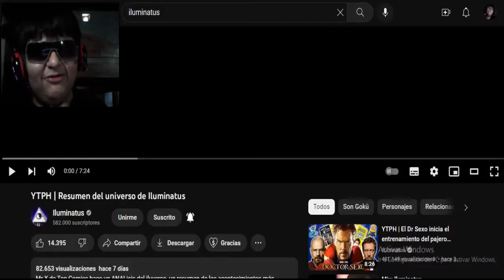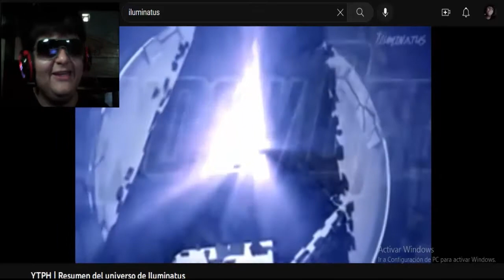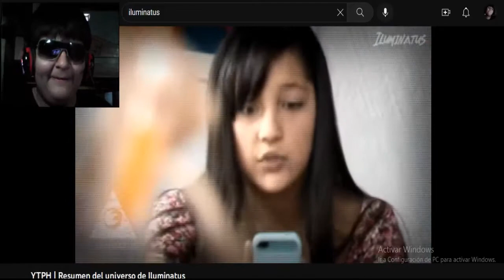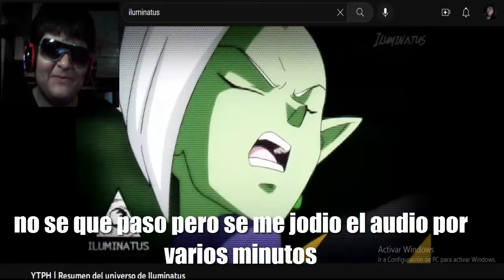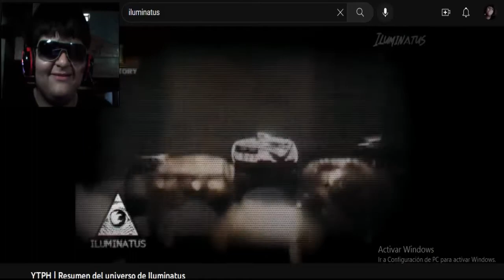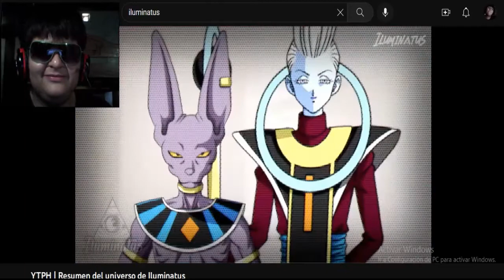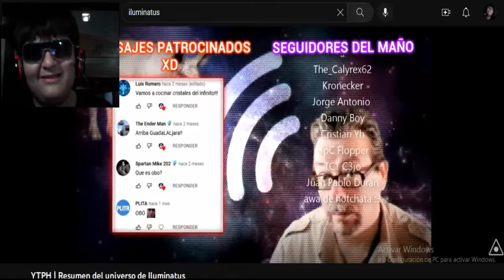YTPH | Resumen del universo de Iluminatus - REACCIÓN